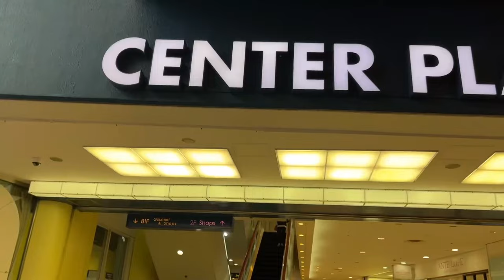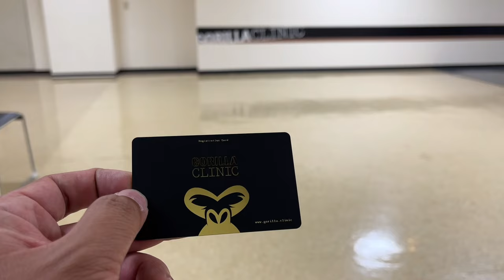【実体験】ゴリラクリニックで髭永久脱毛！脱毛は痛くないのか？1回目の様子♪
2022年！！
7月になりました！
毎日ヤバい位の暑さです。。。
皆様！！体調崩さないようにして下さい。

今回は髭脱毛に初挑戦！！
メンズ脱毛と言えば！！有名なゴリラクリニックさんにお伺いして来ました♪
毎日の髭剃りにウンザリしていましたので、ツルツル肌になれるのであれば、痛いのも我慢出来るかな？！
毎回の様子を動画にアップして参ります！

00:00 ゴリラクリニック神戸三宮院へ！
01:33 ゴリラクリニック神戸三宮院に入りました！施術開始！

【使用機材】
Panasonic LUMIX G8